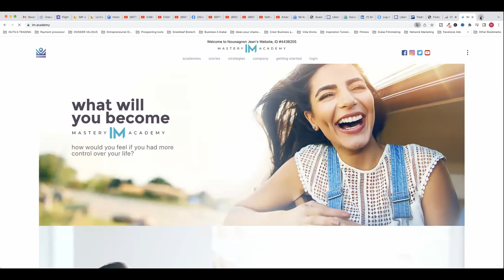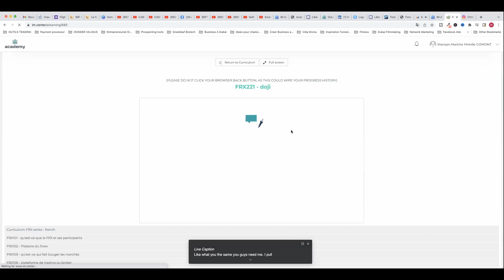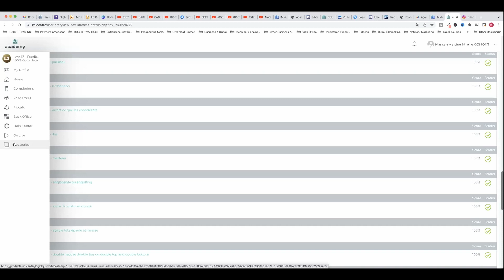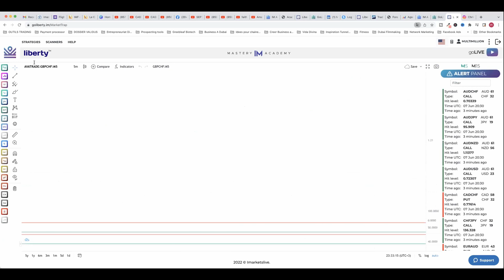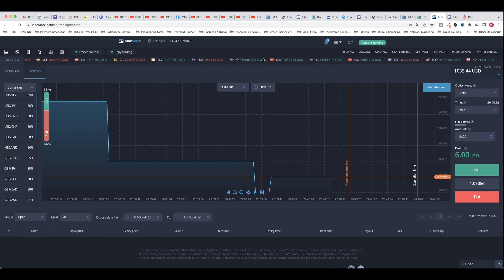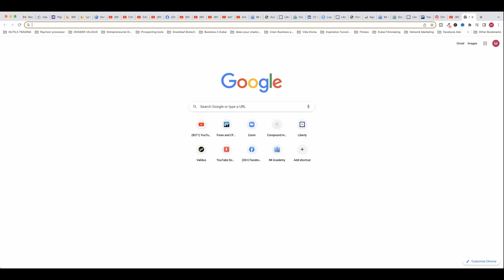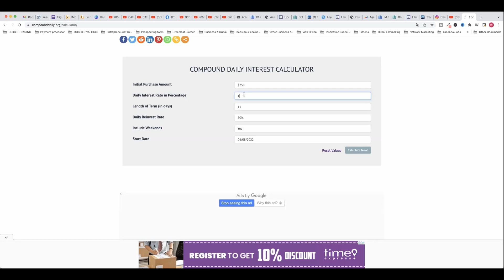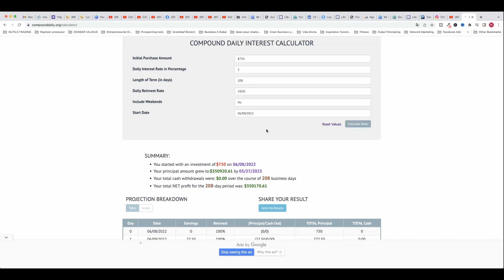Presentation de IM ACADEMY et de sa plateforme (FRANCAIS)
Si vous n'avez pas de parrains, contactez moi pour rejoindre ma team et pour votre Inscription IM Mastery Academy via ce lien whatsapp

Il existe plusieurs formation de trading en ligne, cependant tous ne te donnent pas les outils, ;la strategies et le mentorat pour reussir. Rejoins une academie qui te donne le meilleur encadrement pour reussir en trading forex et cryptomonnaie sans avoir a te taper l'analyse fondamentale et technique que font les traders professionnels. Tu gagneras en temps, en efficacite et tu auras des resultats de pro!

C'etait donc la Presentation de IM ACADEMY et de sa plateforme (FRANCAIS)